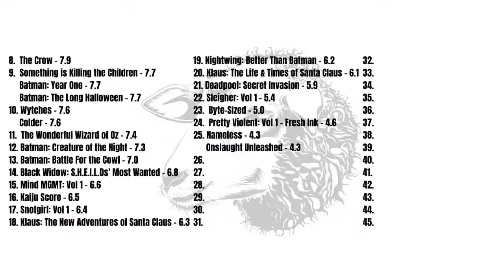Kill or Be Killed: Vol 1 (Image Comics 2016)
Welcome to The Nerd Herd Comic Book Club!

The Nerd Herd Comic Book Club is a weekly book club, live stream and podcast. In this episode we'll be reading and discussing:

Publisher: Image Comics
Year: 2016
Writer: Ed Brubaker
Artist:  Sean Phillips
Reading Order: Kill or Be Killed 1-4

"The twisted story of a young man forced to kill bad people, and how he struggles to keep his secret from destroying his life.

Both a thriller and a deconstruction of vigilantism, Kill or Be Killed is unlike anything Brubaker and Phillips have ever done."

If you enjoy the podcast you can join us and have your say LIVE every Wednesday at 9:30pm (UK) / 4:30pm (ET) / 1:30pm (PT) right here on YouTube , Twitch  and Facebook!